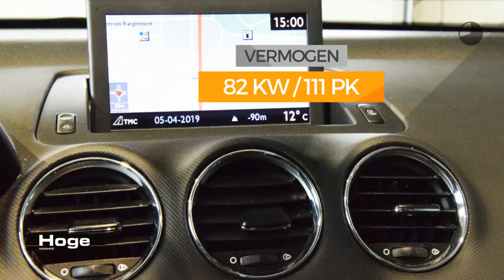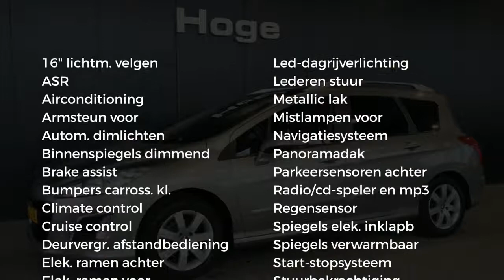Peugeot 308 SW 1.6 e-HDi Blue Lease Executive Navigatie PDC Rijklaarprijs Inruil Mogelijk!